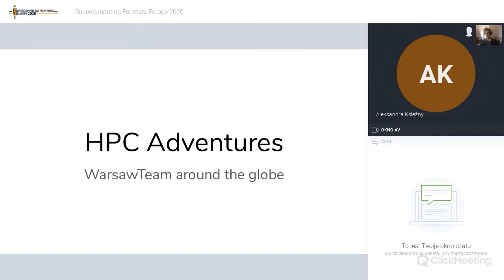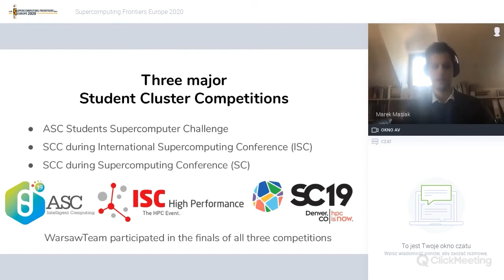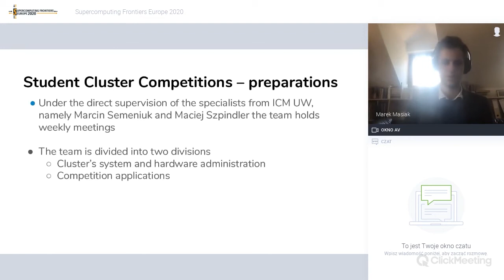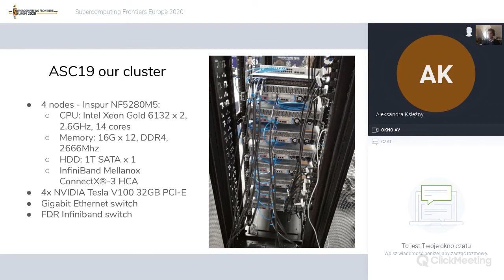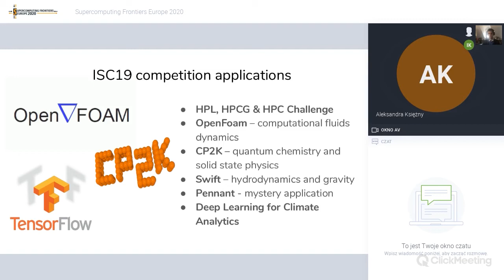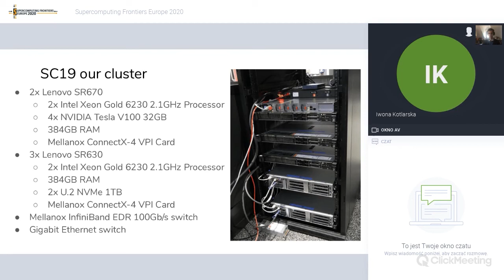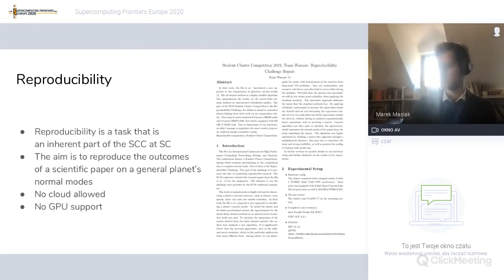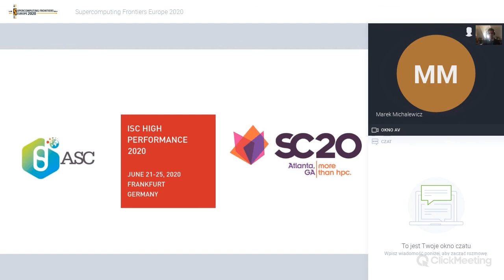WARSAW TEAM, HPC Adventures: WarsawTeam around the world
- global HPC conference ONLINE, March 23–25, 2020
Supercomputer Frontiers Europe 2020 | Day-2 Supercomputing Education at ICM University of Warsaw
WARSAW TEAM (Marek Masiak, Aleksandra Księżny, Iwona Kotlarska)
Title: HPC Adventures: Warsaw Team around the world
See also: Virtual ICM Seminars In Computer And Computational Science after SCFE20 (worldwide, weekly, free of charge) OpenScience HPC AI QuantumComputing BigData IoT, computer and data networks …and many others